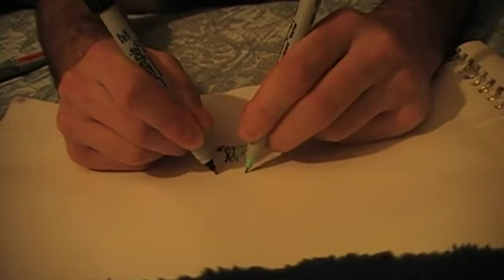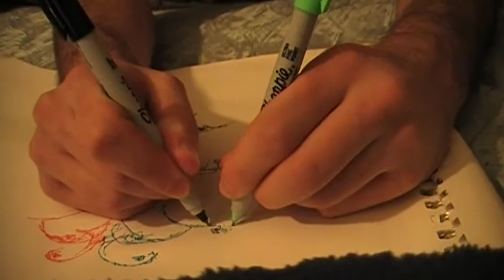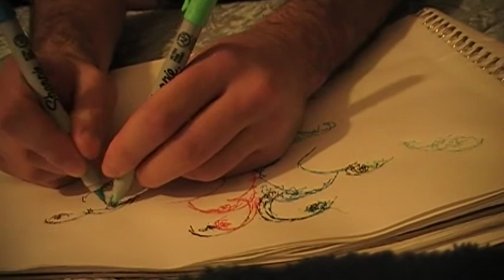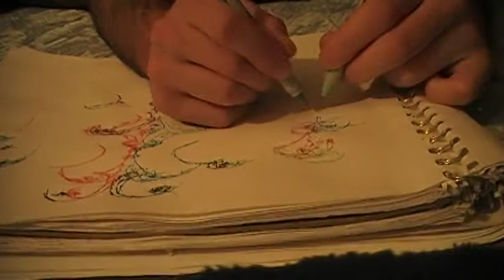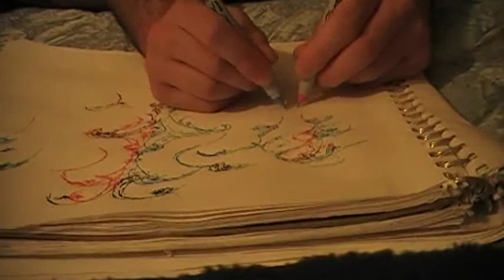blues guitar hero & deep deep water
blind philly smith and the house rockers